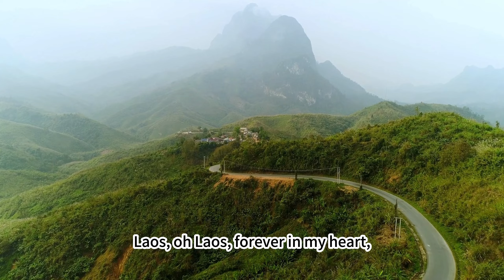Laos, Land of Serenity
"Explore the serene beauty of Laos with our new song 'Laos, Land of Serenity.' This enchanting melody captures the essence of this tranquil Southeast Asian gem, from its majestic landscapes to its rich cultural heritage. Join us on a journey through Laos, where peace and beauty intertwine."